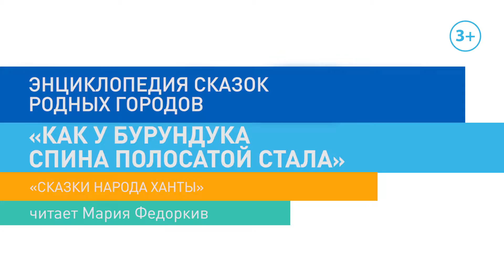"Как у бурундука спина полосатой стала." Сказки народа ханты. Мария Федоркив.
"Энциклопедия сказок РОДНЫХ ГОРОДОВ" - это серия видеороликов в исполнении детей из Ханты-Мансийска, созданная при поддержке компании "Газпромнефть-Хантос". И открывающая большой сборник видеобиблиотеки сказок городов России.